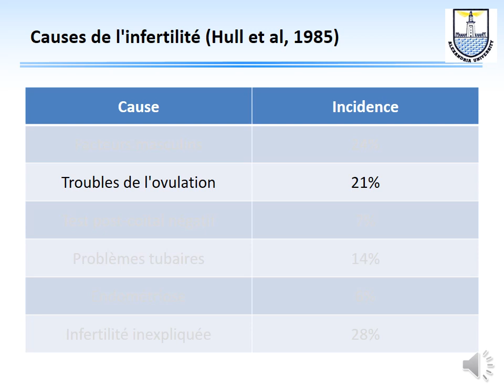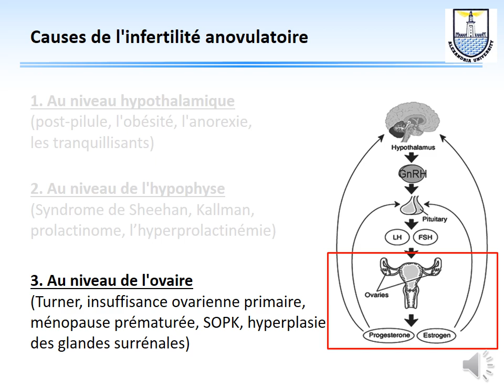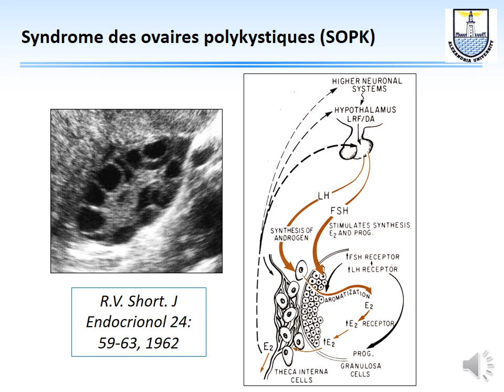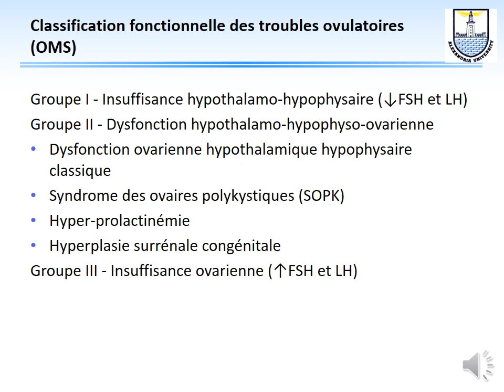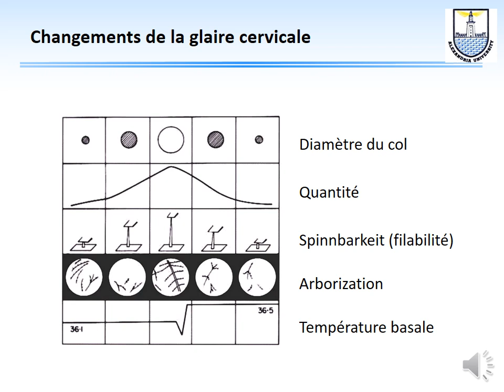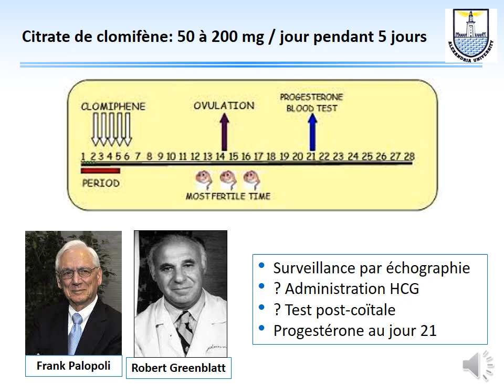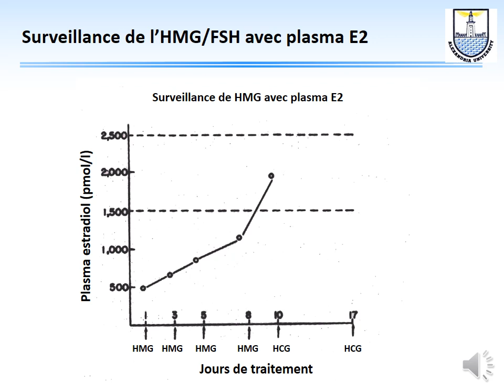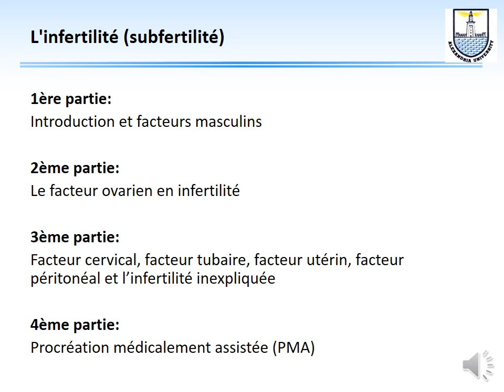L'infertilité (2) - Le facteur ovarien - français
Cette vidéo est la deuxième partie de 4 vidéos sur le diagnostic et la gestion de l'infertilité. Elle fait partie du cours d'endocrinologie gynécologique pour les étudiants de premier cycle de la section française de la faculté de médecine de l'Université d'Alexandrie